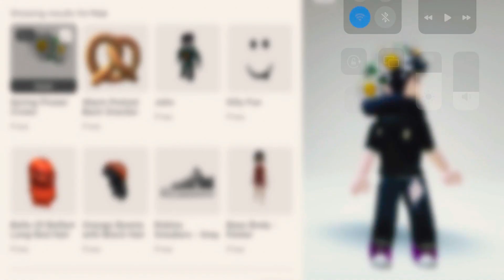Hurry up and get this 😱😱😱😱